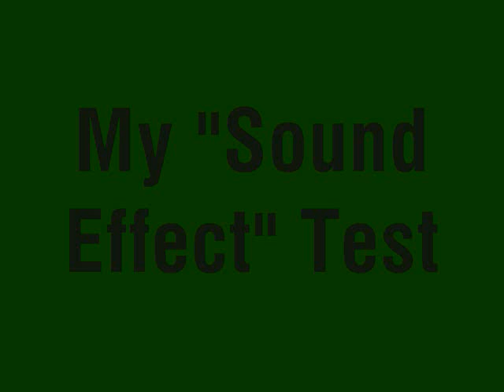Sound Effect Test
Yeah. i was bored